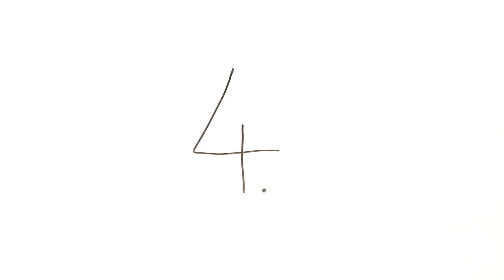Teacher Act - Einleitung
Einleitung

Projektleitung: Alexander Radulescu
Illustration: Antonia Schwoch
Sprecher: Simon Braunboeck
Ton: Alexander Radulescu, Lena Ritter
Schnitt: Lena Ritter